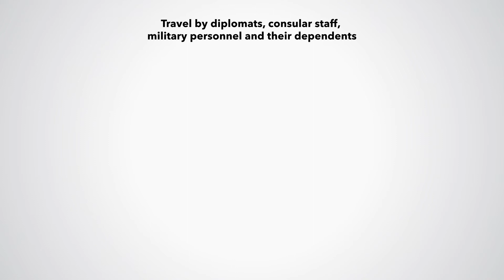What Is Excluded From Travel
This video provides details on what should be excluded from travel in the balance of payments.